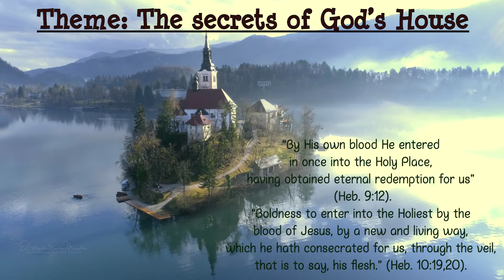Sharing God's Secrets | February 7 | Bro. Bakht Singh | Daily Devotions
“By His own blood He entered in once into the Holy Place, having obtained eternal redemption for us” (Hebrews 9:12).

In Christ,
ElShaddai Ecclesia Ministries